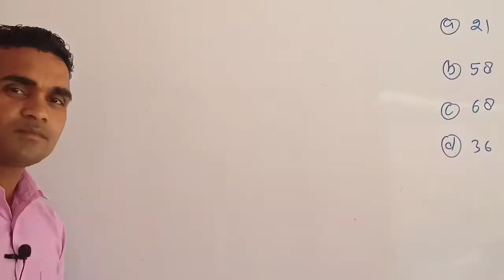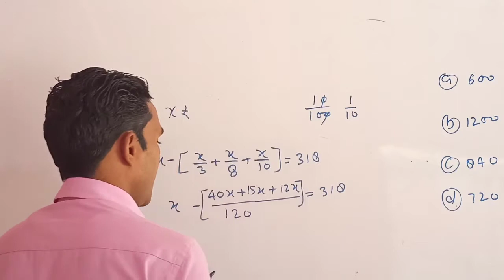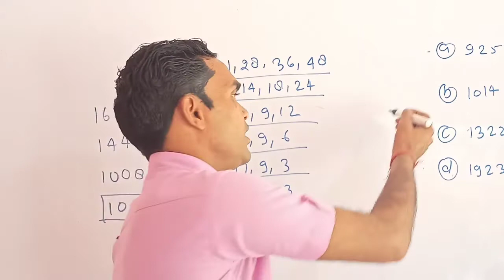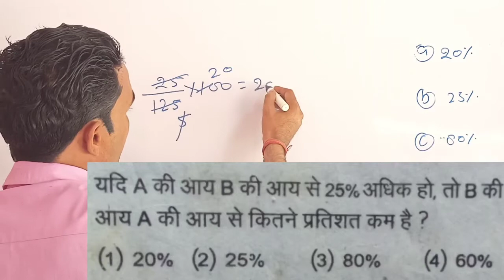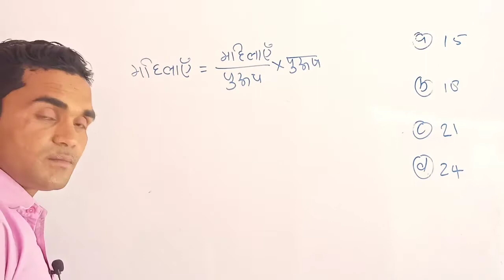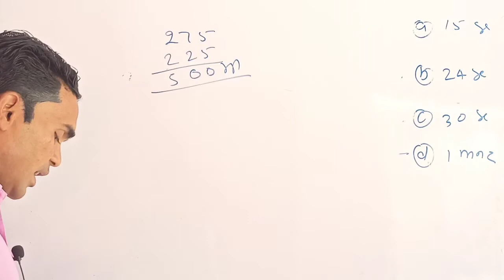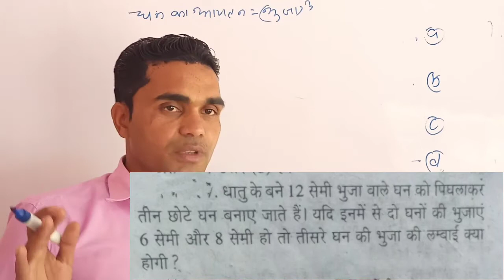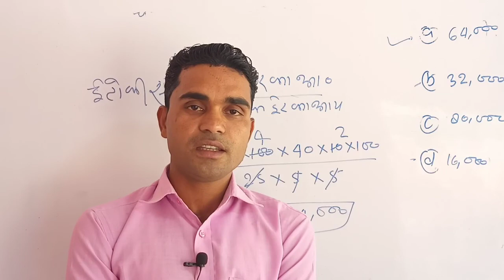Navodaya all competition classes 2021 ke liye question